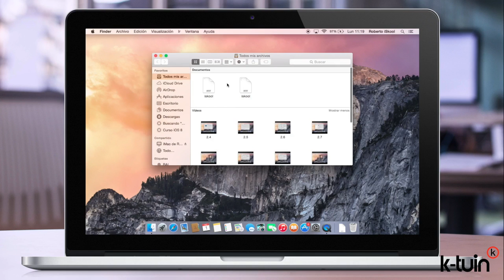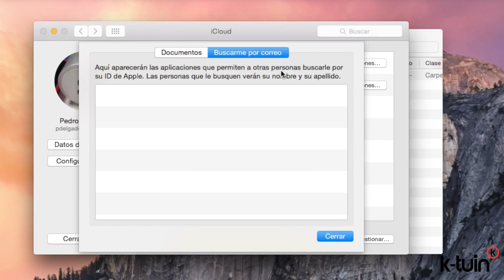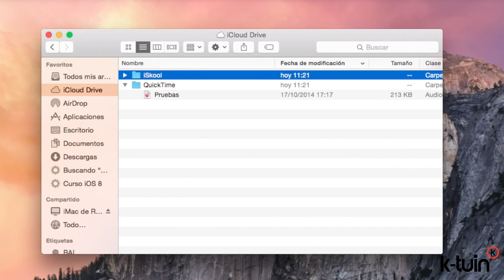Como tener los mismos documentos en iPad y Mac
A través de iCloud Drive podemos mantener sincronizados los mismos documentos que usemos en el iPad y iPhone con el Mac. Para ello, os mostramos cómo activarlo en nuestros dispositivos y sus ventajas frente a otros servicios como Dropbox.